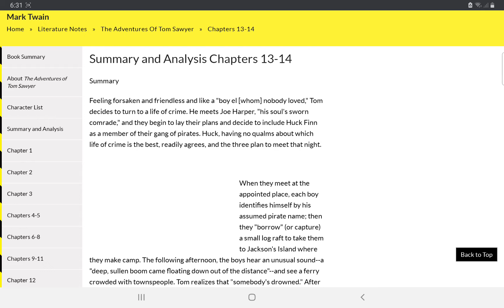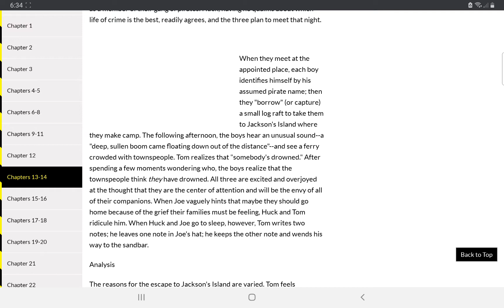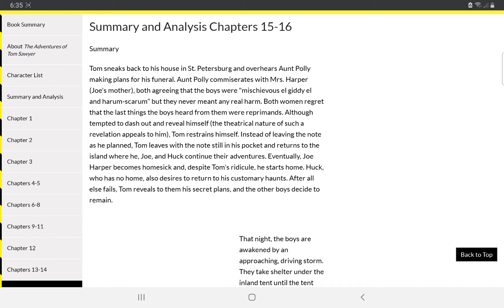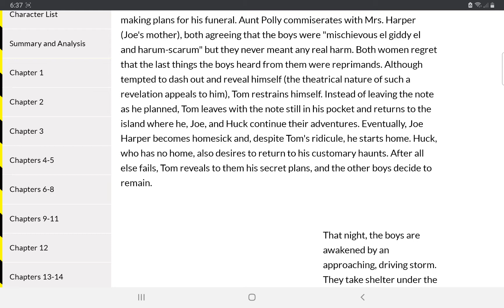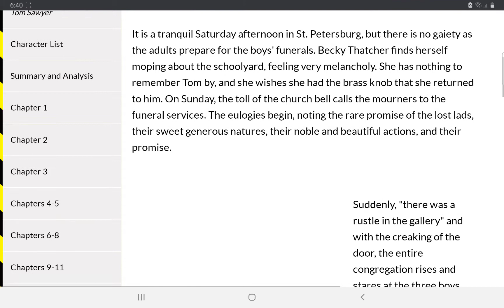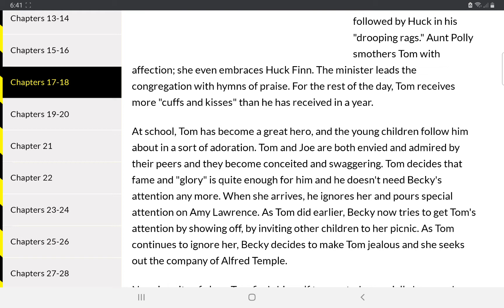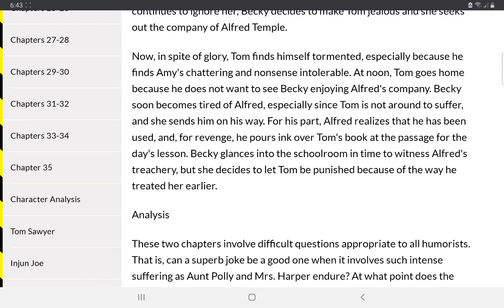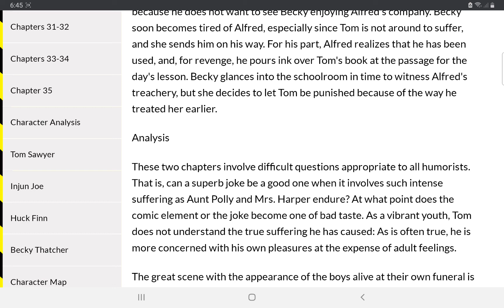The Adventure of Tom Sawyer, Chapter 13 to 18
Summary of Chapter 13 to 18